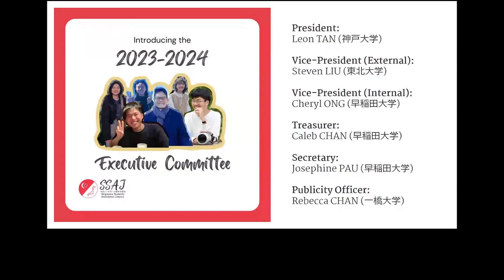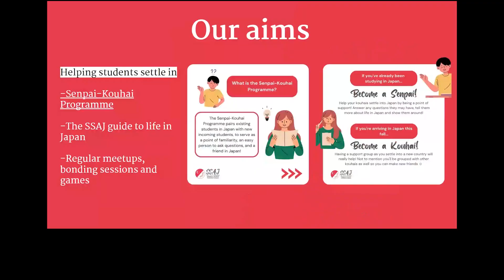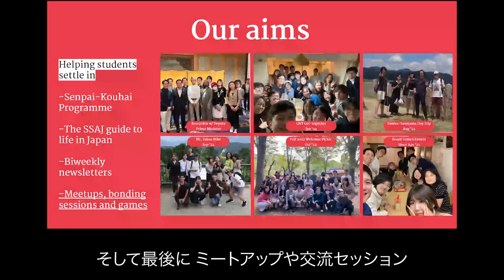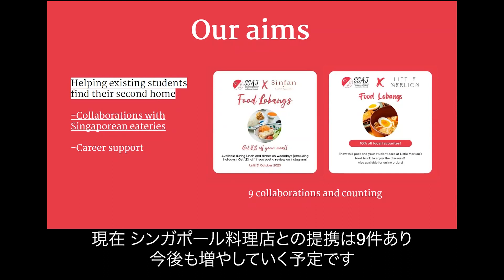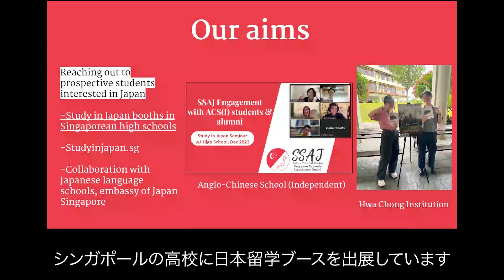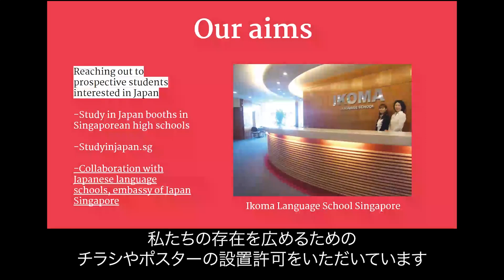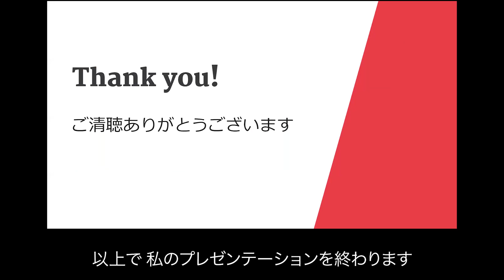Introduction of activities by Singapore Students’ Association (Japan)／シンガポール留学生会 活動紹介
This is an activity introduction video by Singapore Students’ Association (Japan) adopted for "International Student Associations in Japan Network Promotion Project".

【What is "International Student Associations in Japan Network Promotion Project"？】
This project is implemented by JASSO, with the objective of promoting through the various kinds of activities pursued by International Student Associations the formation of networks not only among the members of the International Student Association but also between International Student Associations and Japanese society in order to contribute to advancing international student exchange.

「国内留学生会ネットワーク促進事業」に採択された、Singapore Students’ Association (Japan)による活動紹介動画です。

【「国内留学生会ネットワーク促進事業」とは？】
当事業は、日本国内における留学生会の各種活動を通じ、留学生会の会員間のみならず、留学生会と日本社会とのネットワークを促進し、留学生交流の推進に資することを趣旨として日本学生支援機構が実施しています。

詳細は、以下のページをご参照ください。